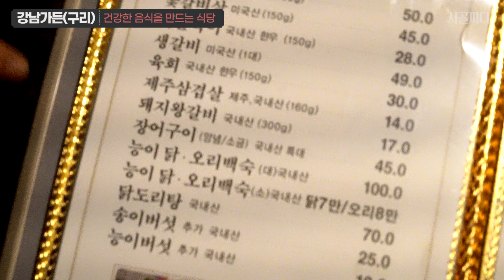건강한 음식을 만드는 식당/강남가든(구리시)/백숙,등심,장어/시골피디 추천 맛집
강남가든/경기 구리시 검배로 65 2층 문의/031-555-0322